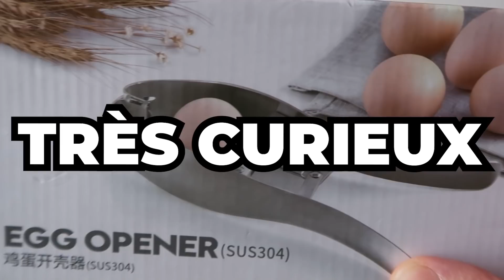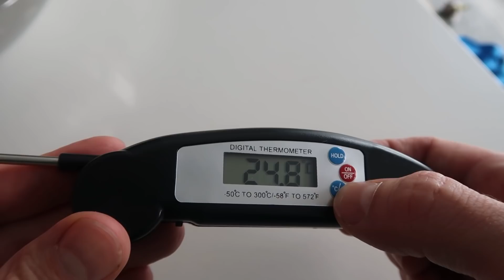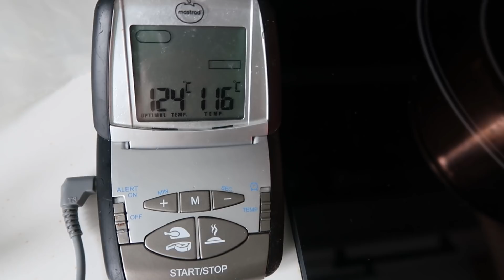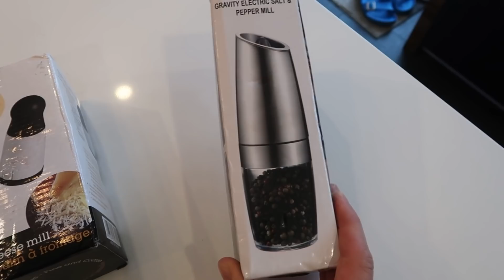Je mange qu'avec des objets de cuisine SHEIN pendant 24h - PARTIE 2 - CARL IS COOKING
Aujourd'hui sur Carl is cooking... je fais un 24H challenge où je mange qu'avec des objets de cuisine shein pendant 24hrs pour la partie 2. Je teste des shein gadgets 2021 pendant 24h, c'est mon défi.

Avec ce 24h challenge, je mange que la nourriture préparée avec des objets shein. Je veux voir si c'est possible de manger 24h que la nourriture en testant des gadget shein 2020 et shein 2021 qui font gagner du temps. C'est très drôle, vous passez une journée avec moi pendant que je teste des objets shein, des gadgets shein de cuisine et des ustensile de cuisine shein. Comme quand je teste des objets wish ou Amazon.

Vous allez passer 24h avec moi et je vais vous documenter mon état d'esprit pendant que je teste tous ces objet shein 2021.  Vous allez passer une journée dans mon assiette pendant que je fais ce shein haul 2021. C'est un challenge et un defi à mdr et certains de ces objets sont un super food hack! Vous allez voir tout ce que je mange en un jour avec ces objets shein 2021 et shein 2020.

Je fais un haul shein avec tous les shein gadgets 2021, je vais les tester et certain sont de super food hacks. J'adore faire un haul shein avec les objets shein et les objets shein gratuit.

Je teste un objet shein pour casser les oeufs, un gadget pour séparer les jaunes d'oeufs, des gadgets pour faire des pommes de terre frites, un fouet manuel, une poivrière électrique, un shein gadgets 2020, même Huby va être bluffé.

Dis-moi en commentaire ton ustensile de cuisine préféré et dis-moi aussi si tu veux une partie 3.

C'était le fun de faire cette vidéo challenge degustation où je teste des objets de cuisine shein pendant 24h.

Lâche un grospoucedelike et partage la vidéo avec les gens qui veulent savoir si c'est possible de manger qu'avec des objets de cuisine shein pendant 24H.